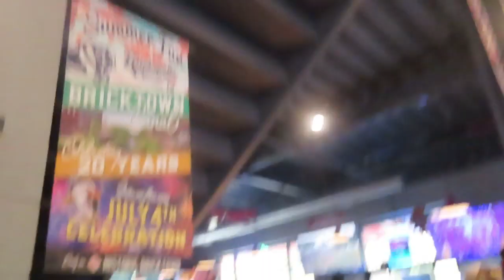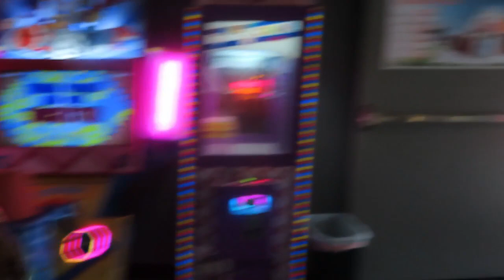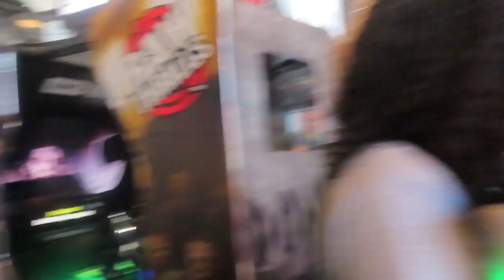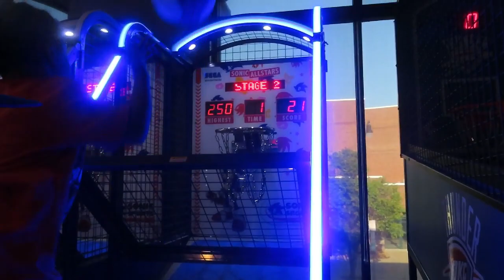Brickopolis downtown OKC